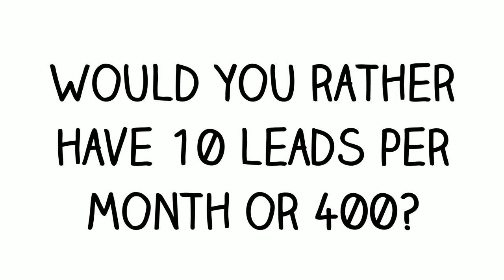Cheshire SEO Company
Google Ads is a good short term solution for your business. But for permanent online presence of your business you need SEO - Search Engine Optimisation. It`s the only way.